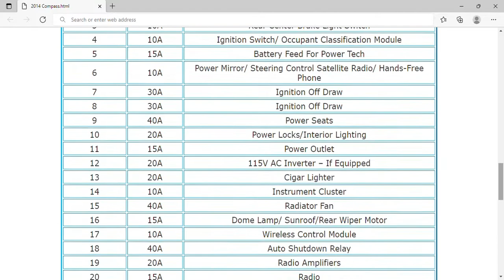2014 Jeep Compass Fuse Box Info | Fuses | Location | Diagrams | Layout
2014 Jeep Compass Fuse Box Info | Fuses | Location | Diagrams | Layout